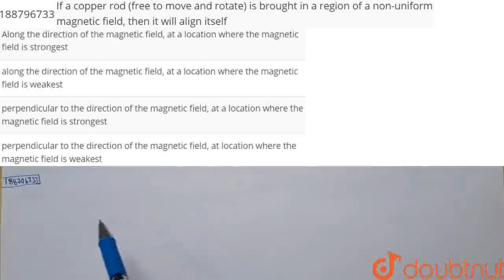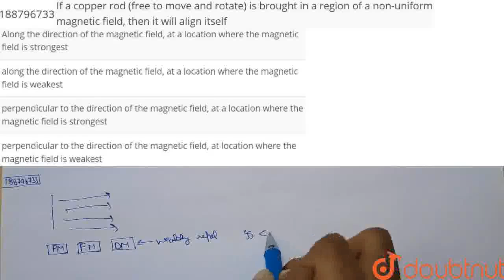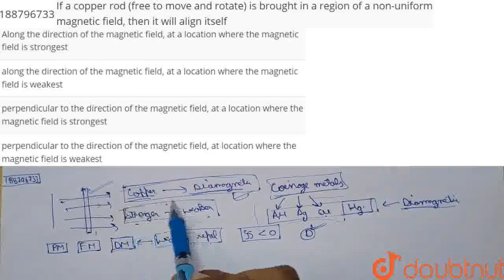If a copperr rod (free to move and rotate) is brought in a region of a non-uniform magnetic fiel...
If a copperr rod (free to move and rotate) is brought in a region of a non-uniform magnetic field, then it will align itself
Class: 12
Subject: PHYSICS
Chapter: NEET MOCK TEST 11
Board:NEET

👉 Have Any Query? Ask Us.